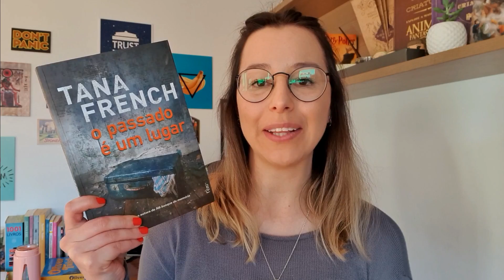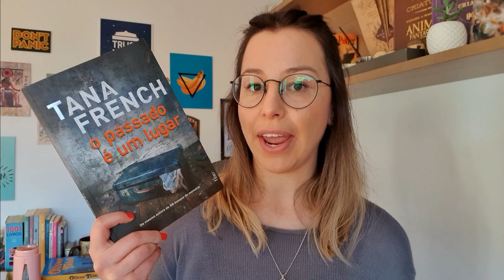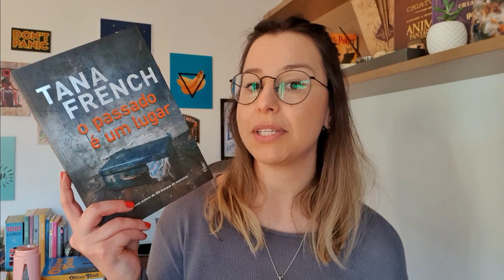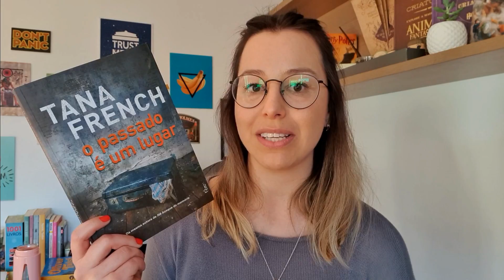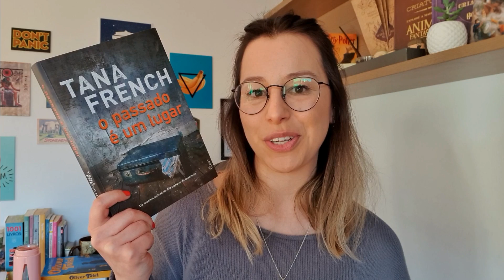[Eu li] O passado é um lugar, Tana French | Série Dublin Murder Squad, 3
Quando o passado é um lugar para o qual você precisa voltar.

👉 ORDEM DA SÉRIE DUBLIN MURDER SQUAD:
No bosque da memória
Dentro do espelho
O passado é um lugar
Porto Inseguro
O canto dos segredos

👉ASSINE o KINDLE UNLIMITED e tenha acesso a milhares de e-books

👉 ADQUIRA MEUS LIVROS NA AMAZON 🌹
» A mente de Charlotte
» Escrito nas entrelinhas